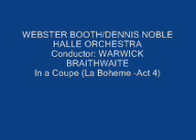WEBSTER BOOTH/DENNIS NOBLE: Act 4 duet from "LA BOHEME"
Webster Booth (tenor) and Dennis Noble (baritone) sing the Act 4 duet from "La Boheme" by Puccini in English. The Halle orchestra is conducted by Warwick Braithwaite. Recorded 29 August 1942, 78rpm
HMV C3369. Listen to my talk with Clare Marshall about Webster and Anne and join the Webster Booth-Anne Ziegler Yahoo Group